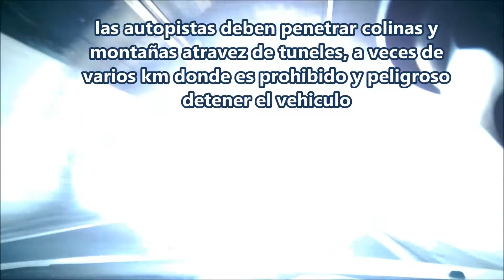viaje por las autopistas Italianas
como viajar en las autopistas italianas . Rutas que penetran colinas y
montañas.